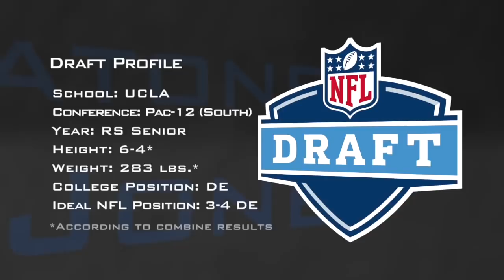Datone Jones Career Highlights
If you don’t believe he’s a beast than just look at his college Highlights